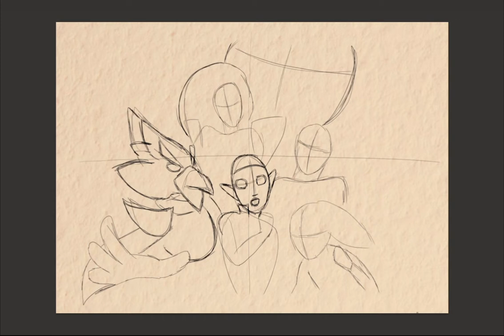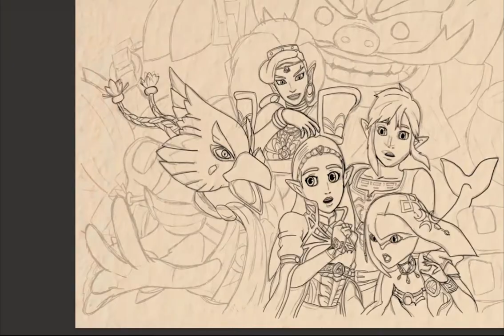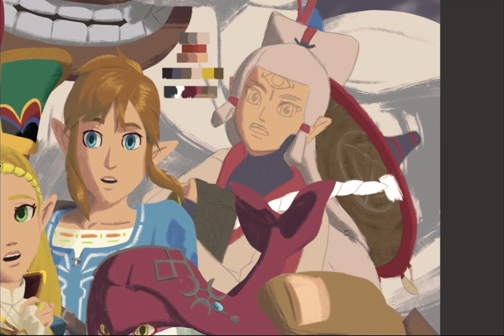Breath of the Wild Hyrule Warriors - Champion's Memory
Inspiré par Hyrule Warriors, la photo Souvenir des Prodiges s'actualise.

Suivez l'actualité sur les différent réseaux, de nouveaux projets arrive en 2021!

                             ⛩ 𝑨𝒓𝒕 𝑻𝒚𝒔 𝑻𝒊𝒌 ⛩
Ｄｒａｗｉｎｇ，Ｅｄｉｔｉｎｇ，Ｇａｍｉｎｇ